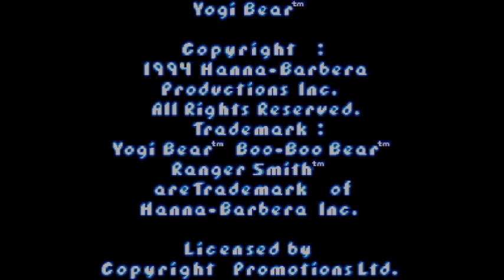Adventures of Yogi Bear GamePlay (SNES)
Join Yogi Bear on a delightful platforming adventure for the Super Nintendo Entertainment System (SNES)! Traverse captivating levels, outwit enemies, and collect goodies in this platformer brought to life for the iconic retro 16-bit SNES console!

0:00 Title Screen
0:19 Main Menu
0:38 Snow Business Stage 1
9:20 Snow Business Stage 2
11:15 End Screen